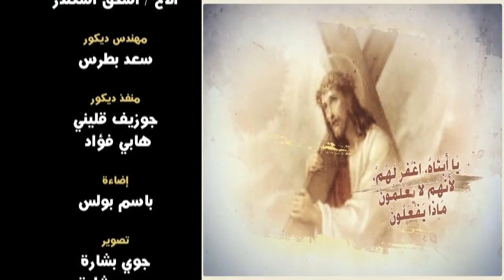أحد طرق الأعلان عن وجود الله من خلال الزواحف - حلقة رقم (6) - برنامج "روح النبوة" - Alkarma tv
إعداد وتقديم: الأخ إسحق إسكندر
برنامج من أنتاج شبكة قنوات الكرمة

One of the ways to announce the existence of God is through reptiles - Episode (6) - "Spirit of the Prophecy" - Alkarma tv
Prepared and presented by: Brother Ishak Iskandar
A program produced by the Alkarma tv network